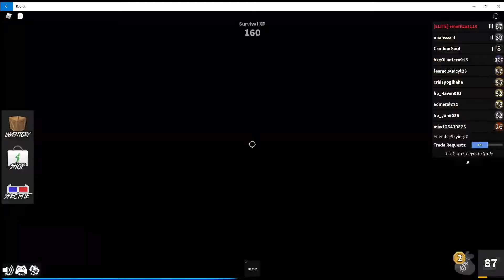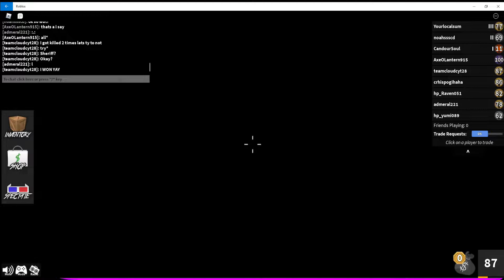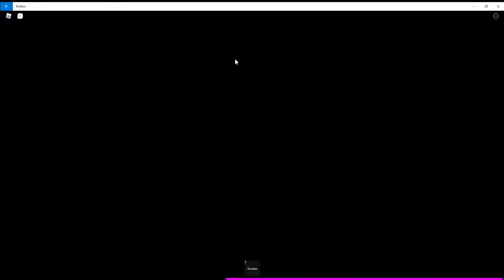Murder mystery (very short)